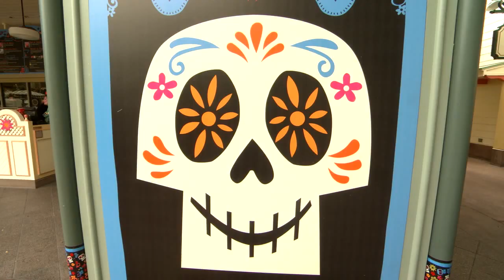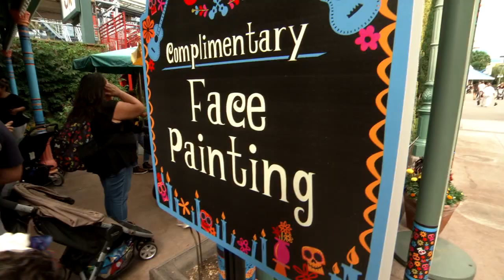De paseo por "Plaza de la Familia" en Disney California Adventure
Este otoño e invierno, los visitantes de Disney California Adventure Park descubrirán "Plaza de la Familia, A Celebration of ‘Coco’ and the Everlasting Bonds of Family".

Mientras los visitantes del parque esperan el estreno de la nueva película de Disney•Pixar, "Coco", podrán disfrutar una celebración de inmersión que incluye encantadoras narraciones, entretenimiento en vivo con bailes folclóricos y mariachis, junto con experiencias interactivas y un nuevo menú de platillos mexicanos.

Las festividades de Plaza de la Familia están inspiradas en la tradición del Día de los Muertos, la cual celebra a seres queridos que han fallecido y también rinde homenaje a los lazos familiares que perduran por siempre.

Comparte la magia de Disney a donde quiera que vayas.